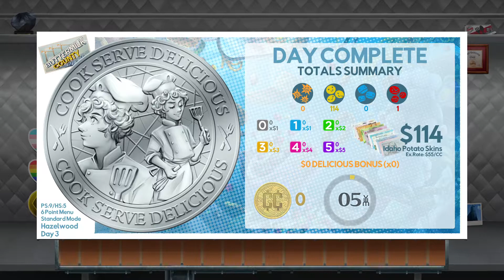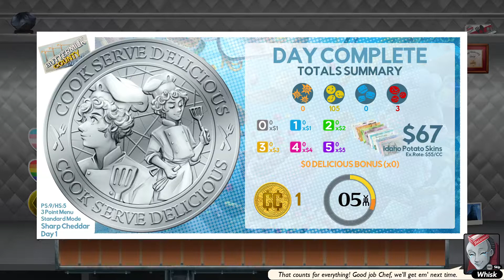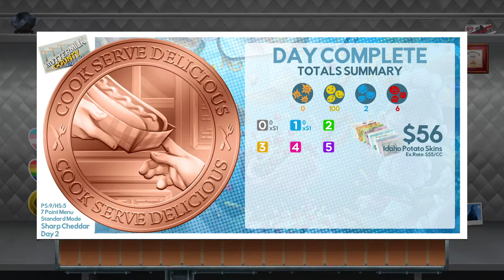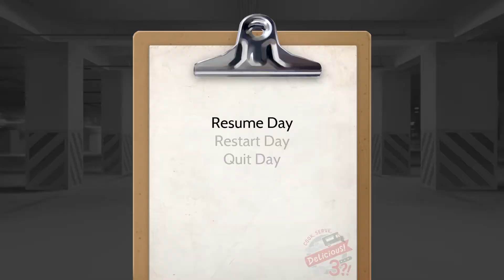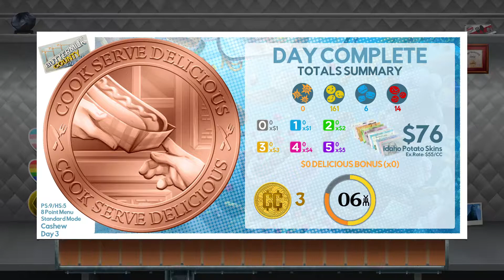Cook, Serve, Delicious! 3?! Gameplay [no commentary]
Gameplay of the first area of Cook, Serve, Delicious! 3?!